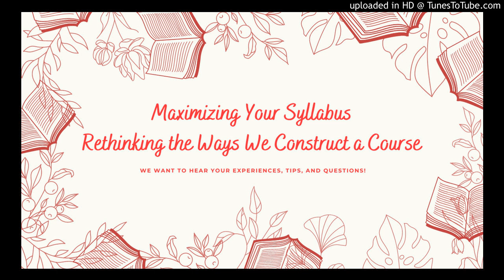Episode 2: Maximizing Your Syllabus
In this episode, we talk about the top questions you may face when building your syllabus for a literature course. We cover tips for beginnings, new approaches for old hats, and resources for all! In our conversation today, we specifically tackle narrowing your focus, grounding your materials in course objectives, and selecting texts to create an effective literature course! And after you finish listening, feel free to join in the conversation!